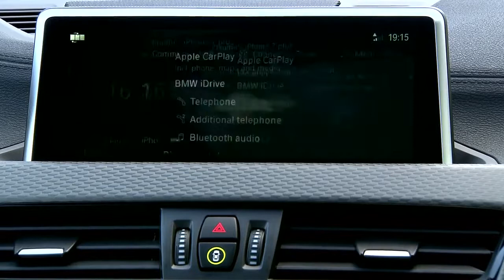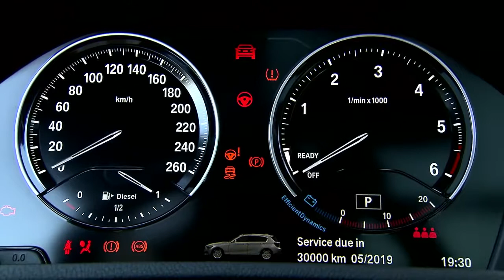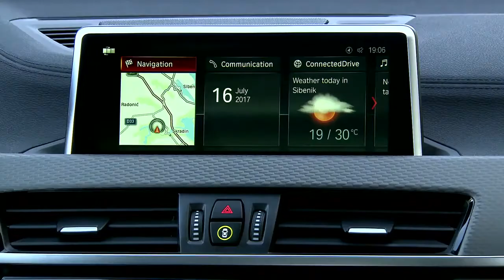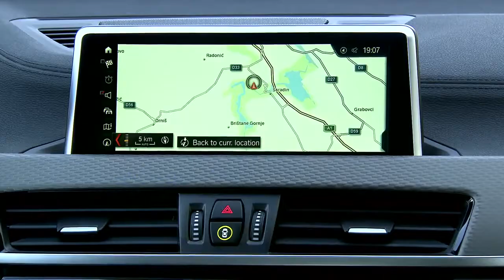2018 BMW X2 interior design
The Sports Activity Coupe is a BMW with a standalone character. Its head-turning design combines the discreet robustness of a BMW X model with the athletic .

2018 BMW X2 INTERIOR (M Sport) video NEW 2018 BMW X2 TEST DRIVE - xDrive20d M Sport X video 2018 BMW X2 DRIVING - xDrive20d M Sport X .

BMW X2 The BMW X2 is more than just a new BMW X model. With its unmistakable design and sporty, urban genes, it makes a confident impression both in its .

The new BMW X2 will celebrate its market premiere in March 2018. The new BMW X2 appeals primarily to a young and young-at-heart, urban and active target .